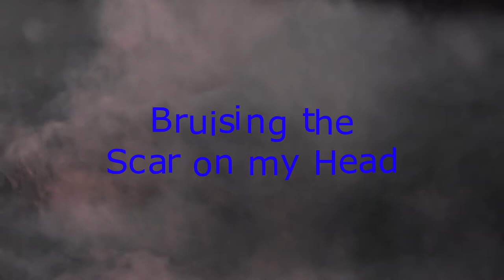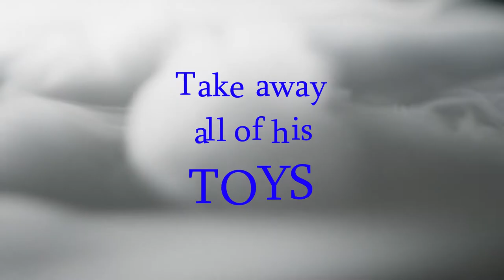Toys - protest song cool rock riff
Although there are not a lot of lyrics, the main riff is really rockin.  This was before I started using reason for base, so all the bass guitar is from sample clips which were a nightmare to align on my free multi-track software.  Please forgive the uncomfortable timing of bass pumping over the main riff, but hopefully you can get the gist of what I was trying to convey.

Take away all of his toys is from the badly spelled album 'Tabernackle Sauce. And is released under an imaginary label called 'Nodrock'.  You can download for free and listen to many more of my songs

Yes, it is really repetitive and it probably needs a new movement or variations on the riff.  My dream would be for a competent singer/ band to take my song to it's full potential.  I would be happy to feature any musician who is brave enough to cover my songs... and I love it if you take it somewhere completely different.

Words and music performed by Tony Prower
Video clips by cottonbro from Pexels

If you like it, please share as well especially if you have music friends.